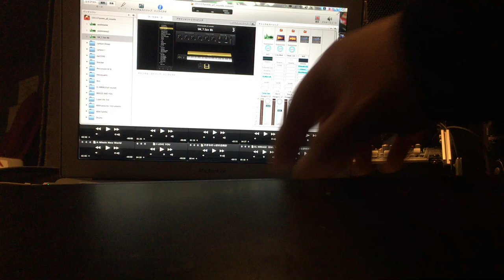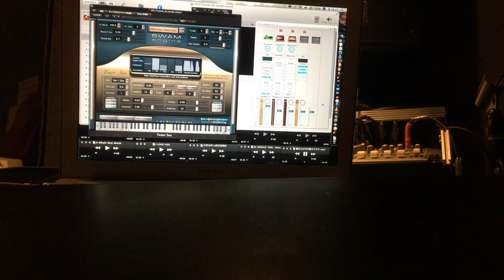EWIとSWAM Saxophonesで「傷だらけの天使のテーマ」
ブログ参照。